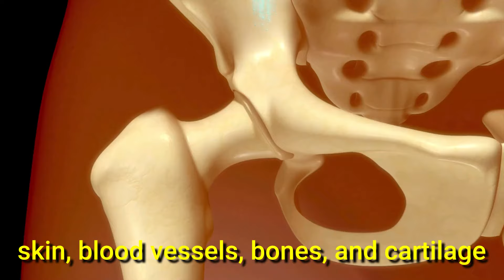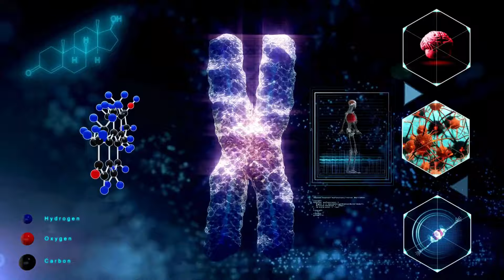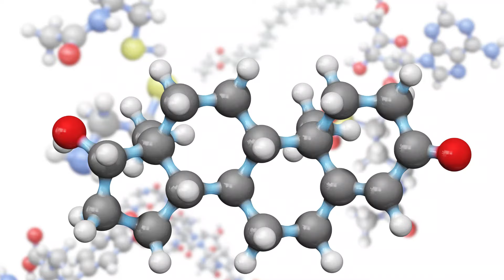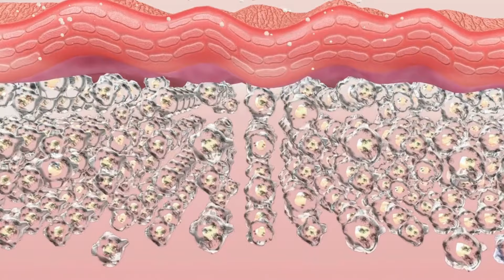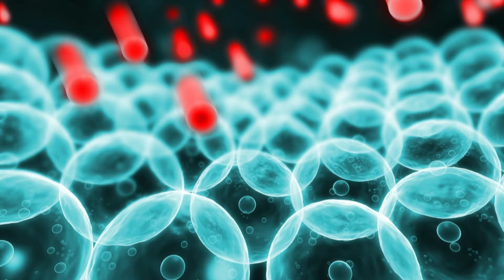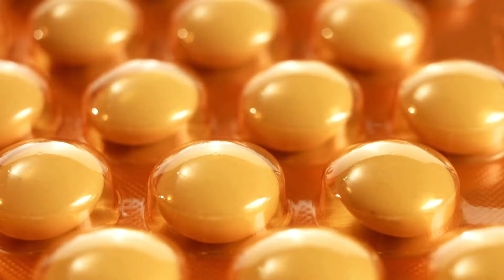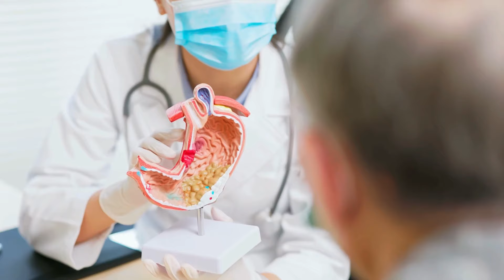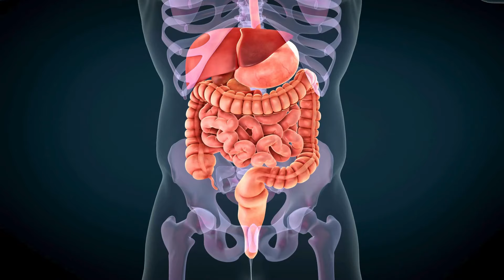Vitamin C Increases Testicle Size, Testosterone, & Sperm Count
Vitamin C is usually known to improve your immune system, but did you know that it does more than that especially if you are a man? Find out more.

💡Quick Glance:
Dive deep into the often-overlooked, yet vital role of Vitamin C in men's health with our latest YouTube video! We're not just talking about cold prevention; Vitamin C is a powerhouse for male wellness.

🔍 What's Inside:

Vitamin C Basics:
Understand what Vitamin C (ascorbic acid) is, its role in collagen creation, and its potent antioxidant properties.

Immune System Support:
Learn how Vitamin C bolsters the immune system, particularly for men, enhancing white blood cell function and antibody synthesis.

Cardiovascular Health:
Discover Vitamin C's potential in improving heart health, lowering blood pressure, and reducing heart disease risks.

Testosterone & Reproductive Health:
Intrigued about Vitamin C's impact on testosterone levels and male reproductive health? We delve into its role in maintaining normal testosterone levels, protecting against oxidative damage, supporting testicular health, and improving sperm quality and motility.

Antioxidant Protection: Beyond specific health areas, we explore Vitamin C's general antioxidant benefits in neutralizing harmful free radicals.
Practical Tips: From citrus fruits to leafy greens, learn how to integrate Vitamin C into your diet, and understand the pros and cons of supplementation.

If you find our in-depth look at Vitamin C beneficial, show your support! Remember, for major dietary or supplement changes, professional medical advice is key.

Stay informed, healthy, and empowered with our comprehensive guide on Vitamin C for men's health. 🌟🥬🍓

⭐Quick Access:
0:00 - Introduction
0:28 - What Is Vitamin C ?
0:58 - Immune System Support
1:29 - Cardiovascular Health
1:51 - Testosterone Levels & Reproductive Health
2:35 - Antioxidant Protection
3:03 - Collagen Synthesis and Testicular Health
3:25 - Sperm Quality and Motility
4:10 - Practical Ways To Have More Vitamin C
4:34 - Dietary Sources
5:29 - Supplements
7:10 - Practical Tips

You might like this other video about:
If you are over 40, watch this

🌿Welcome To NaturalSelf🌿
💪🏻Our goal is to help you recover, enhance, and improve your life through natural food and simple exercises.

🩺Our contents are researched and written by a group of doctors who share a passion for Naturopathy.

Always consult your doctor first in case of serious medical circumstances.